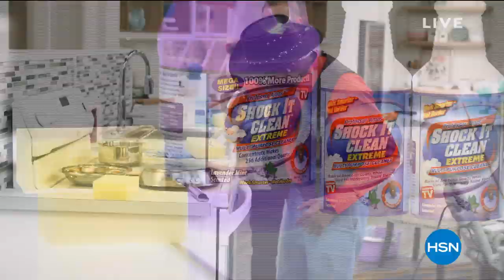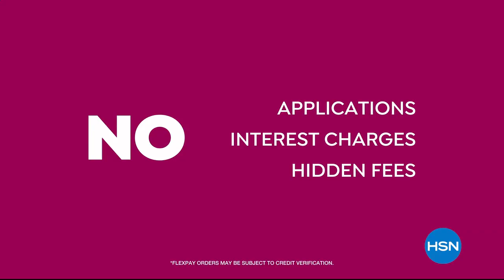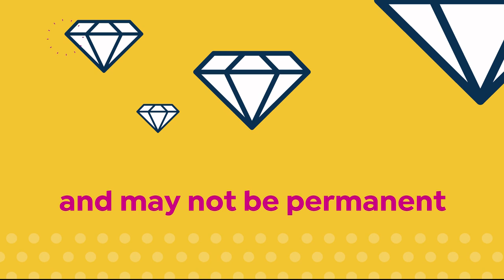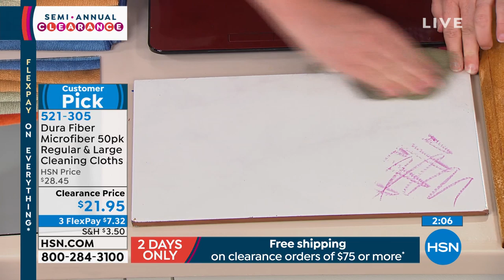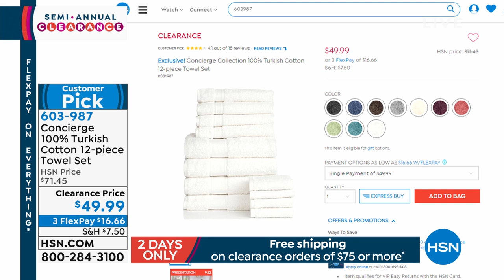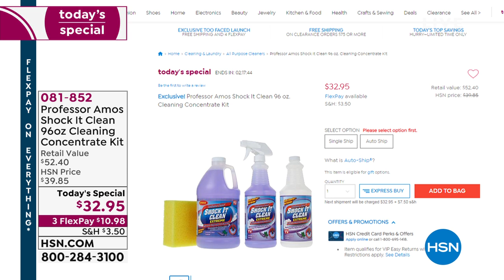HSN | Home Clearance 06.17.2019 - 09 PM